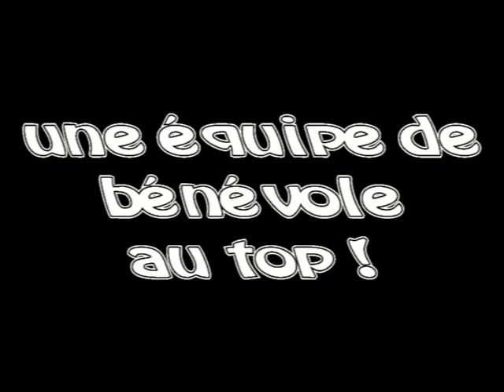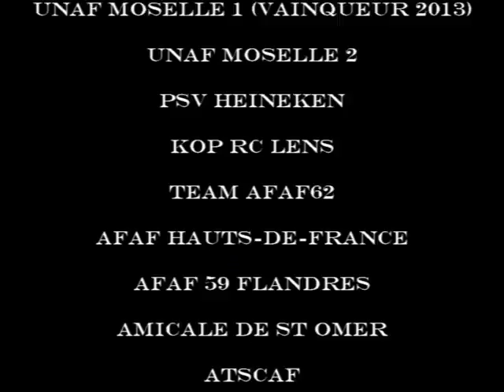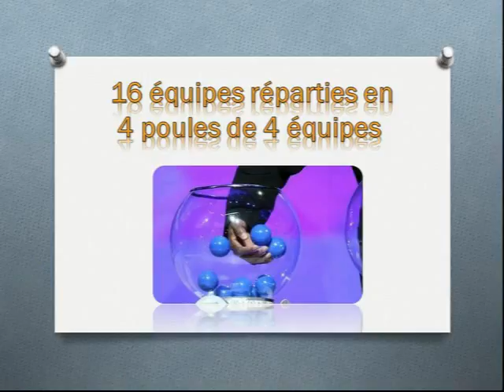AFAF 62 : bande annonce 4ème tournoi futsal - 14 janvier 2017